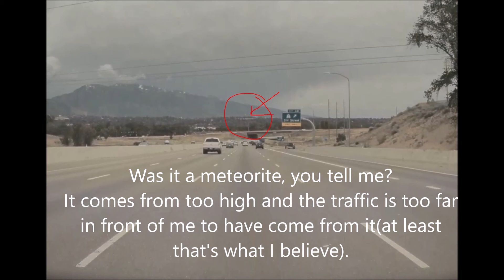Tesla Model 3 getting hit by ?Meteorite?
My dash cam picked up what appears to be a meteorite hitting the windshield as traffic is too far ahead and it comes from too far up. You tell me, I've had some believe it was a meteorite and others say it was nothing more than just a kicked up rock, (though I'd have to say it would have had to have been kicked way up high).